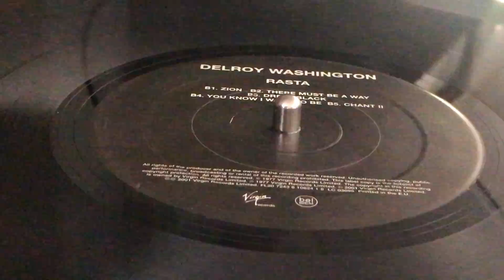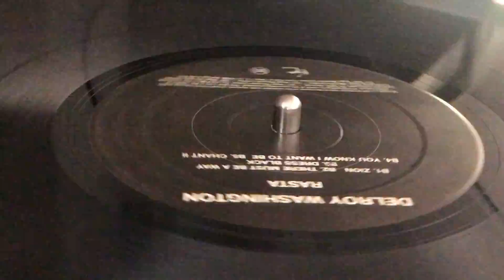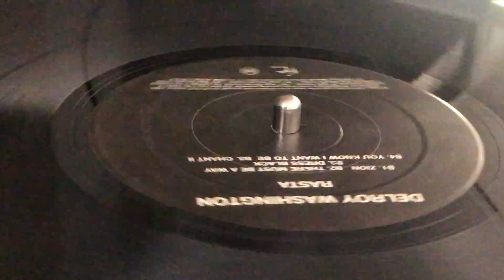DELROY WASHINGTON ~ Zion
Prod : Delroy Washington ~ VIRGIN ~ LP (Rasta, Track B1) ~ 1977 ~ UK ~ Rec : Manor & Morgan Studio ~ Eng : Karl Pitterson, Georges Nicholson, Mick Glossop ~ Supervisor : Michael Campbell ~ Mixed at Aquarius ~  Eng : Steevie, Willie Lindo, Rico, Angus Gayle, Courtney Hemmings, Junior Marvin appear courtesy of Island Records ~ Publ : Virgin Music ~ Dist : Polydor (France)
Bass : Bunny McKenzie
Drums : Angus Gaye
Flute : Keith Gemel
Guitar [Lead] : Al Anderson
Guitar [Rhythm] : Delroy Washington, Trevor Starr
Horns : Dick Cuthell, Eddie Thornton, Keith Gemel, Rico
Keyboards : Courtney Hemmings, Tony Robinson
Percussion : Delroy Washington, Dick Cuthell, George Oban, Karl Pitterson
Front Cover : Je Jo
Steeve Photo : Dennis Morris